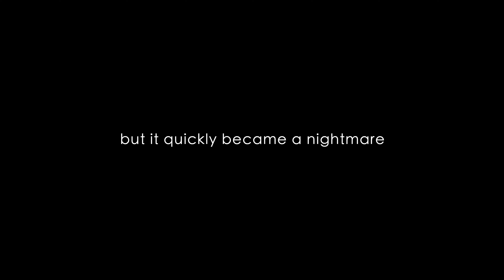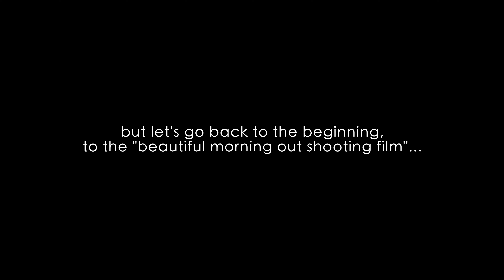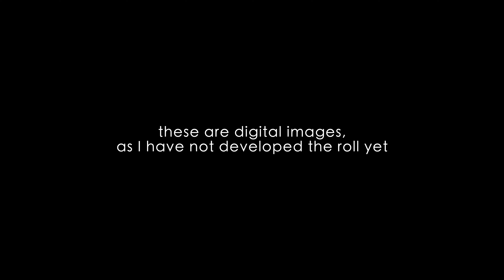It fell from the sky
I went out to shoot some film with my Bronica and fly my new toy, the DJI Mavic Mini. But not everything went according to plan. The drone fell from the sky the 3 times I tried to fly it, giving an error code 30168 ("max power load reached"). I decided to ground it for the day, contact DJI and do some research. I found out this is happening to more people and looks like there's a fix: replacing the propellers and updating controller's, drone's and batteries' firmware. Everything seems to be fine now, but I will keep you updated.

GEAR I USED IN THIS VIDEO

80mm f/2.8
150mm f/4
Shutter Release Cable

16-70mm f/4
12mm f/2
16mm f/1.4
30mm f/1.4
56mm f/1.4
Rode Microphone